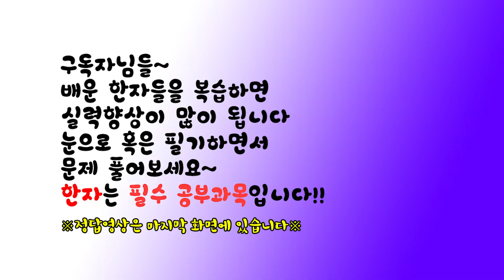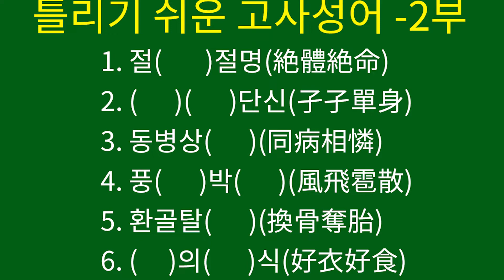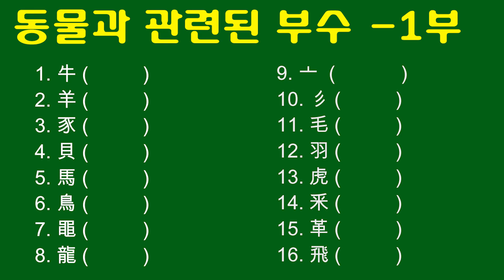문제영상 29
1. 오로지 전이 들어간 한자들
2. 틀리기 쉬운 고사성어 2부
3. 동물 관련 부수 1부